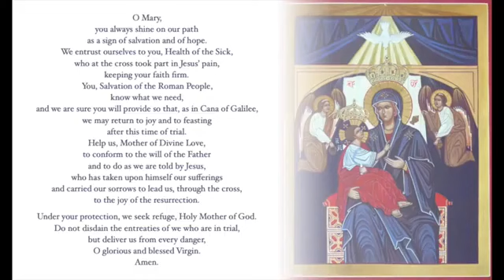The Holy Rosary, The Joyful Mysteries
As part of Holy Cross Parish's "Perimeter of Prayer", we pray the Holy Rosary beseeching the grace of Almighty God and the intercession of the Most Blessed Virgin Mary for an end to the pandemic.